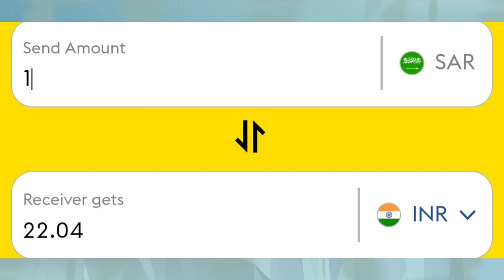today saudi riyal rate Pakistan India Bangladesh | aj Saudi riyal ka rate